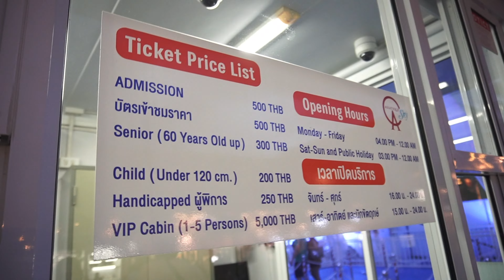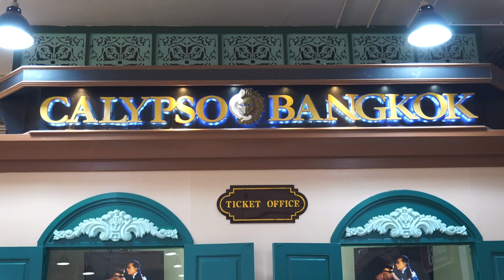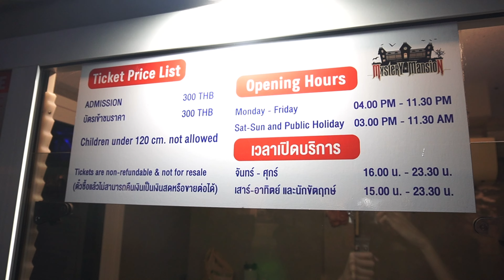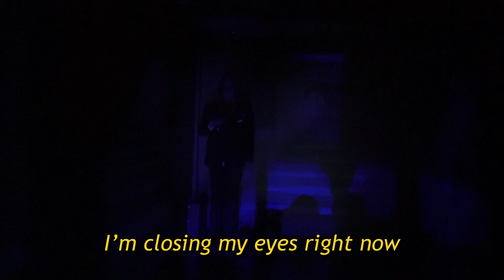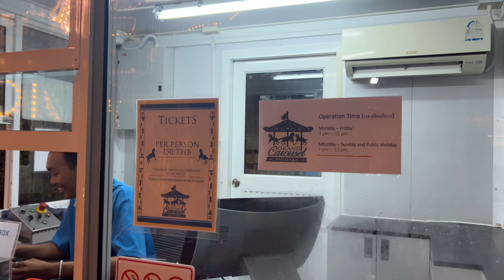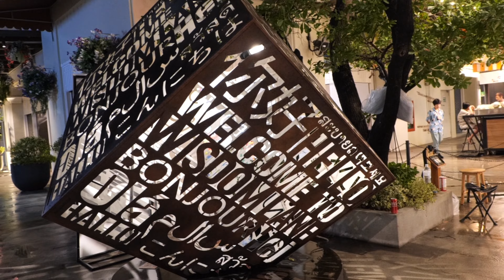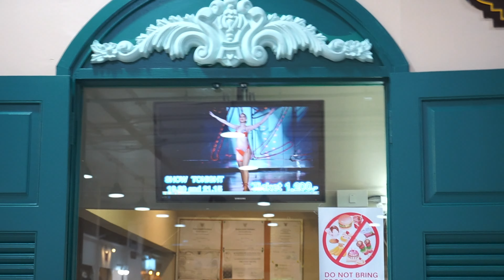The Best Destination for Tourists - this place has it all! Asiatique Bangkok Market🇹🇭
Asiatique the Riverfront is a popular shopping, dining, and entertainment destination located in Bangkok, Thailand. This vibrant waterfront complex offers a unique blend of Thai culture and modern entertainment, making it a must-visit destination for tourists in Bangkok. With over 1,500 boutiques, shops, and restaurants, Asiatique the Riverfront is a shopper's paradise and foodie's haven. Visitors can also enjoy a variety of entertainment options, including live music, cultural performances, and a Ferris wheel with stunning views of the city skyline. Asiatique the Riverfront is a perfect place to spend an evening out in Bangkok, where visitors can experience the city's past and present in a vibrant and lively setting.

Open:
Everyday
11am - midnight

Camera:
Sony E10
Panasonic S5

0:00-0:40  Introduction
0:40-1:46 Walk around Asiatique
1:47-3:18 Ferris wheel
3:19-5:15 Haunted Mansion
5:16-6:45  Carousel
6:46-9:47 Food Market
9:48-12:39 Shopping Area
12:40:13:04 Ending